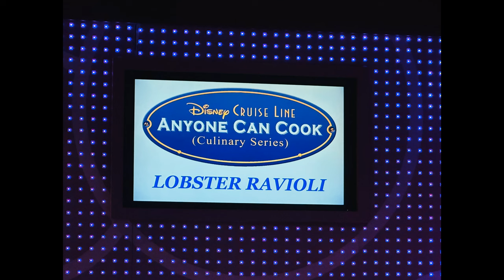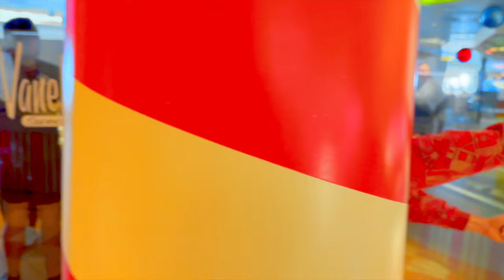Northern Europe Vacation Day Three & Four! (Day at Sea/Nynasham Sweden)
Enjoy a relaxing day at sea with us as we try trivia, bingo, and formal night. Then let's explore Sweden! We'll go to Stockholm city hall, the royal palace, and walk old town!